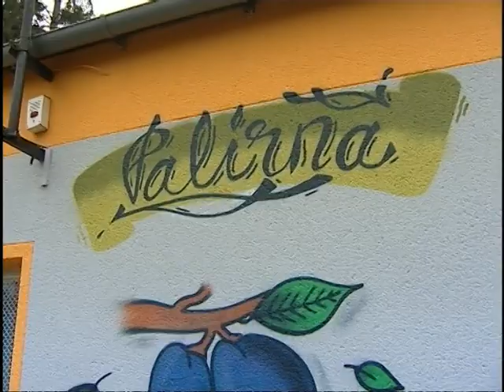RTA TV - Bk legal graffity 2011